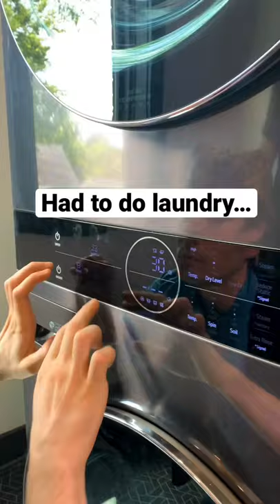Pirates of the Caribbean... but on a LAUNDRY MACHINE??